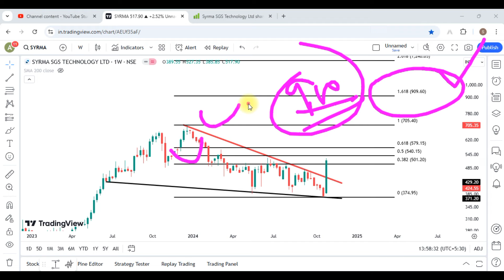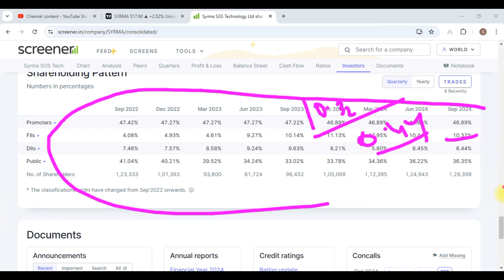Syrma SGS Technology Share Latest News || Syrma SGS Technology Share Analysis